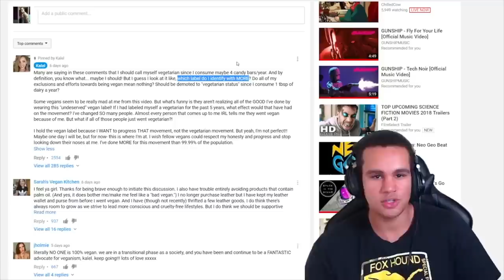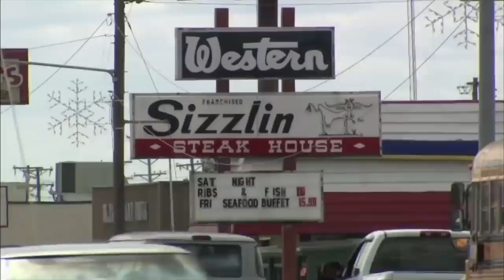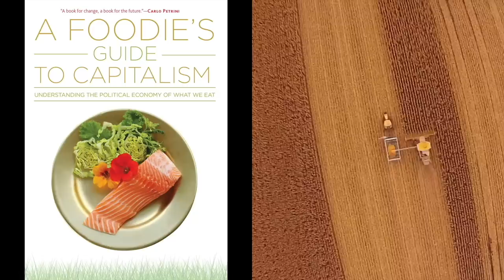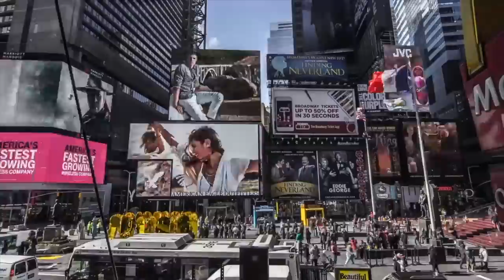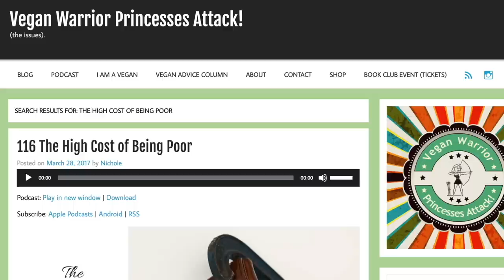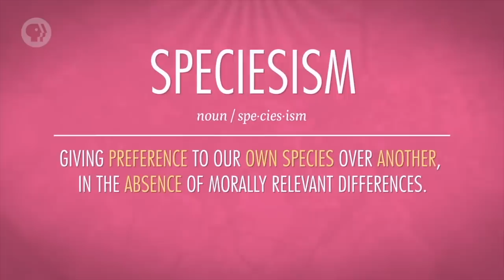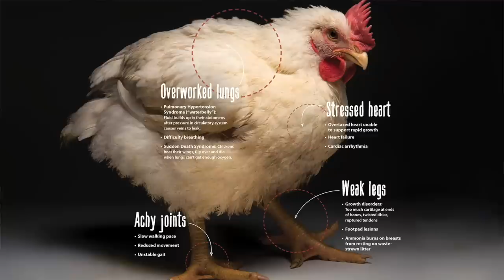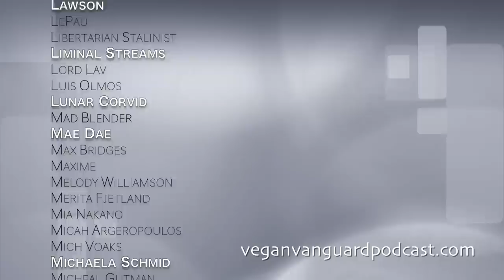Why I’m No Longer Vegan™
Vegan Warrior Princesses Attack! Podcast, The High Cost of Being Poor

Vegan Vanguard Podcast, “Insectageddon”: Bee Autonomy, (anti-)Capitalism, and Building a Multi-Species Commons with Becky Ellis

Vegan Vanguard Podcast, The Vegan-Washing of Israel Continues (Brand Israel, Palestine, and Occupation)

Other Sources:

Hannah Ritchie and Max Roser, 2017, Meat and Seafood Production and Consumption

Martin Hart-Landsberg, 2018, Globalization and U.S. labor’s falling share of national output

Chris Arsenault, Only 60 Years of Farming Left if Soil Degradation Continues